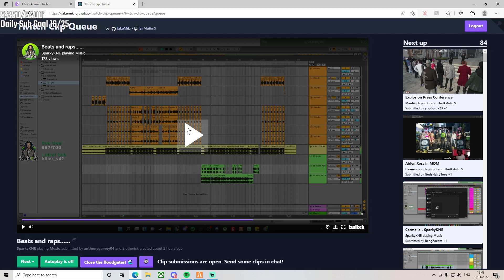Adams message to Sparky | NoPixel 3.0 | MDM